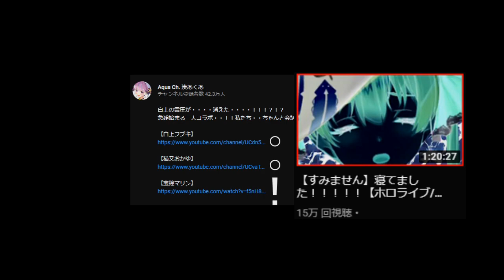【白上フブキ湊あくあ】寝坊はフブキ？船長？【猫又おかゆ宝鍾マリン】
本編